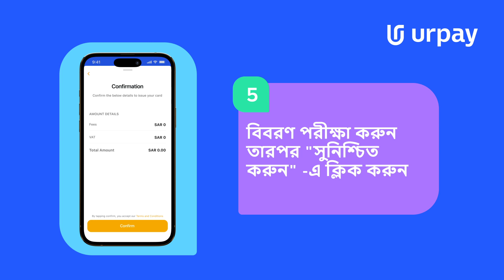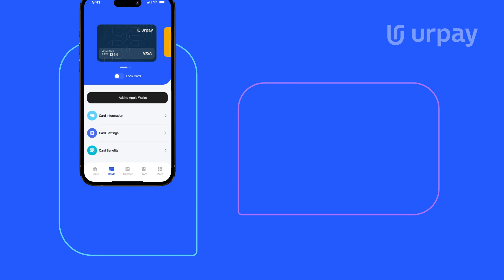urpay | কিভাবে একটি কার্ড ইস্যু করতে হয়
How to issue urpay cards